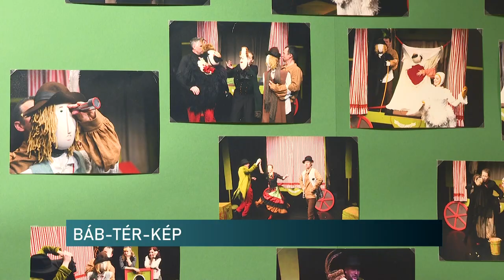Bábkiállítás - Bóbita Bábmúzeum, Pécs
Egy új időszakos kiállítás látható a Bóbita Bábmúzeumban, egész nyáron át. A BÁB-TÉR-KÉP című tárlat a szatmárnémeti Harag György Társulat Brighella Bábtagozatának alkotásait vonultatja fel. Az elmúlt 20 év produkcióiban megelevenedő figurákat láthatja a nagyérdemű augusztus végéig.